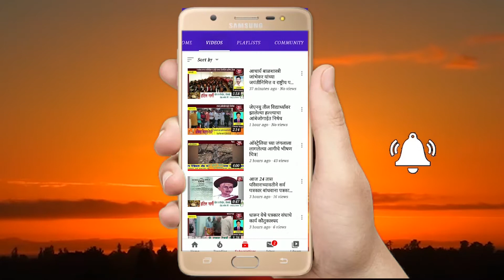मुख्यमंत्र्यांच्या आदेशानुसार लाभार्थ्यांना अन्नधान्य पुरवठा करा-राजू यादव